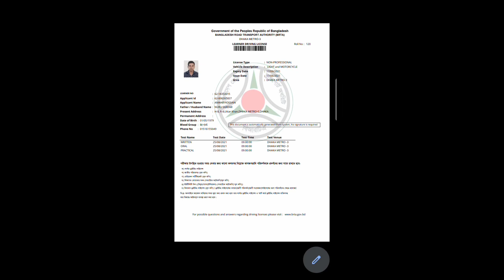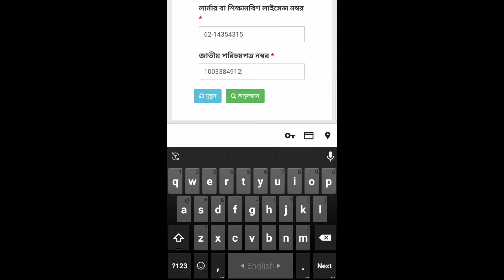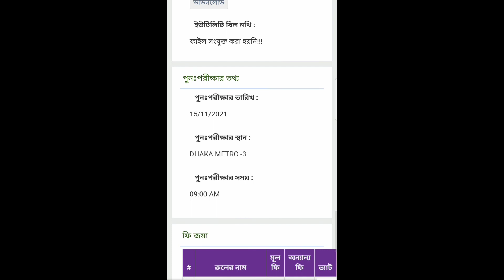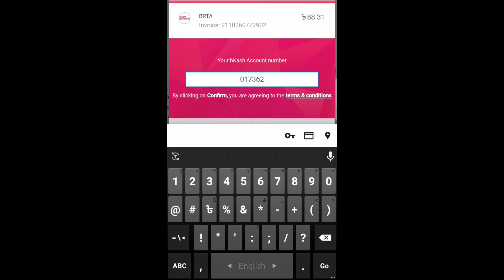Driving Licence Exam Date Change ।Re-Exam। ড্রাইভিং লাইসেন্সের পুনরায় পরীক্ষা তারিখ। Smart card ।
ড্রাইভিং লাইসেন্সের পুনরায় পরীক্ষার ডেট নেওয়ার সিস্টেম।  পরীক্ষায় ফেল করলে আবার কিভাবে পরীক্ষার ডেট নেন।

📲 SOJIB MEDIA– Owned By Md Sojib Rana is  Popular Technology  YouTube Channels in Bangladesh.

➡️ Tutorial on my channel is made with Love and Hard work,

I LOVE MY YOUTUBE  CHANNEL *SOJIB MEDIA*